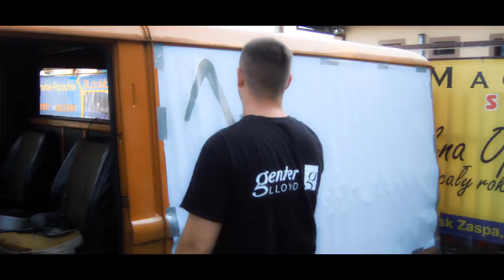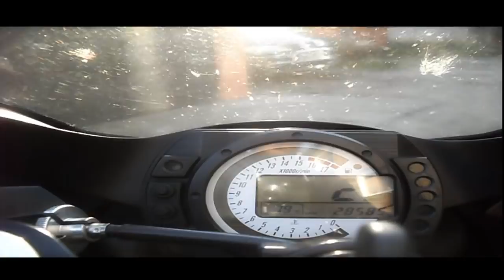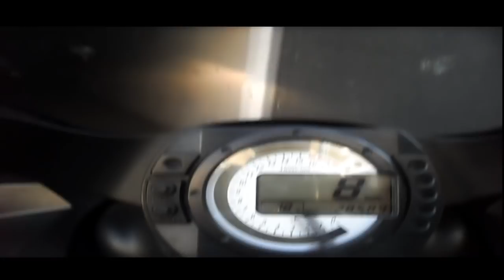Pamiętniki z wakacji odc.1 Cinek, Studnia,Klatt,Frelek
Pamiętniki z wakacji :) odcinek 1